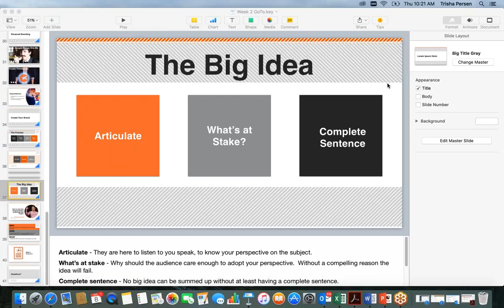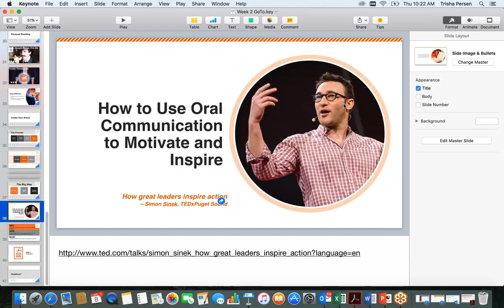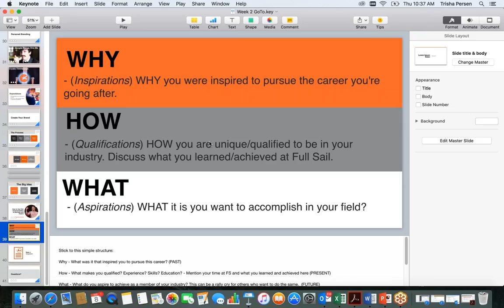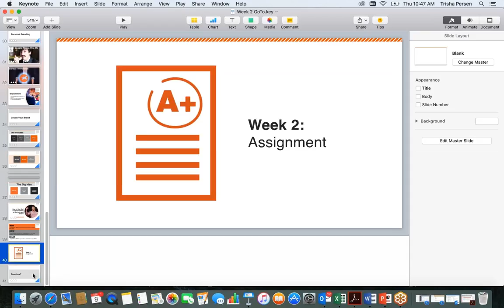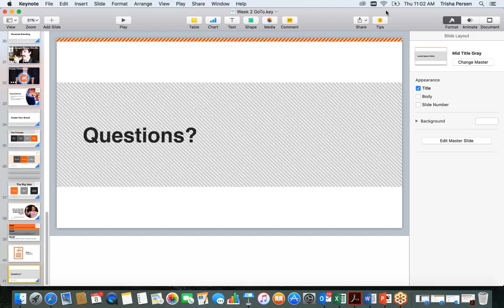Free Style Thursday1473343895